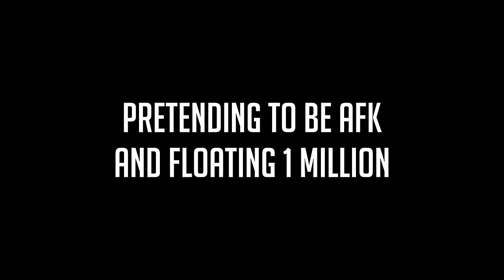Pretending to be AFK (1 million float)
Pretending to be AFK, floating (almost) 1 million. Got to around just over 900k. Defcon 6 free for all 1v1v1v1v1v1 - Nuke General.